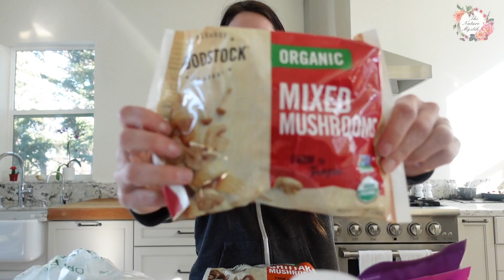Grocery Haul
Happy Friday!
Today I went grocery shopping and wanted to share what I typically like to buy when I go to the store.